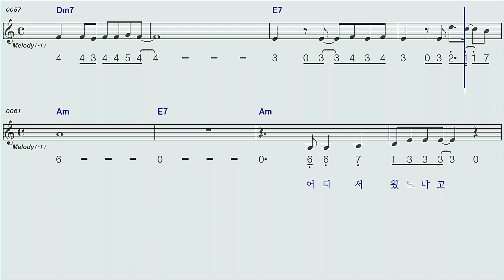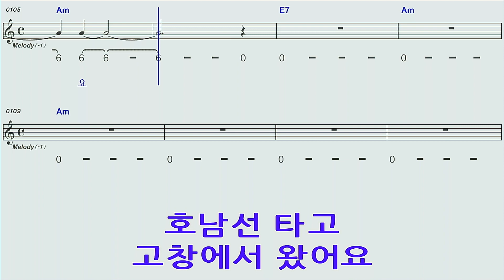고창에서왔어요/김현 AmC 하모니카숫자악보 mr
고창에서왔어요/김현AmC하모니카 숫자악보 mr